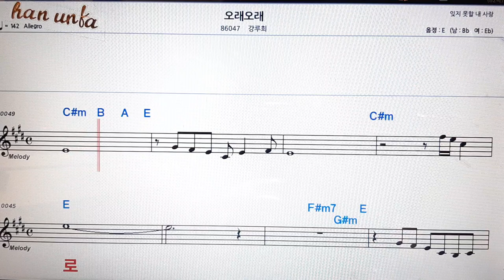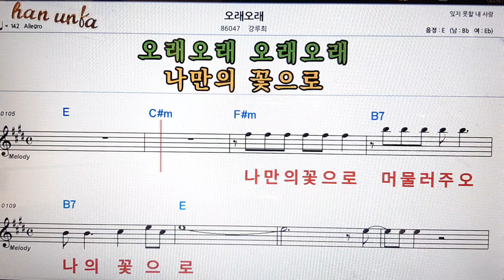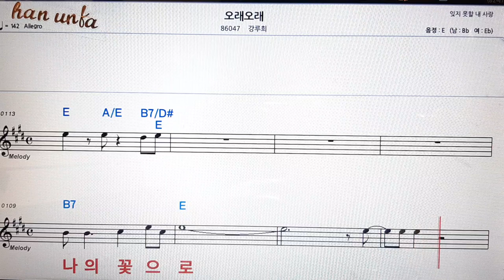오래오래/강루희👍노래 반주, 코드 악보,가라오케💋Karaoke*Sheet Music*Chord*MR